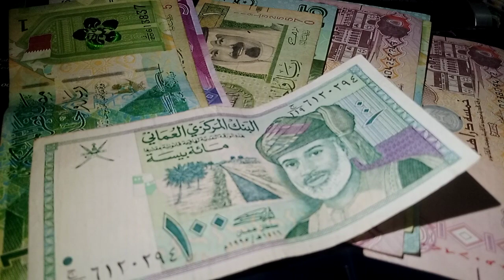iraq dinar exchange / dinar lower / iraqi dinar exchange rate / dinar